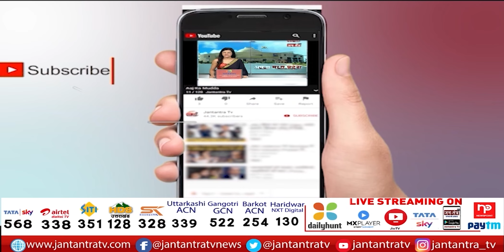Himachal में Congress के अच्छे दिन आने वाले हैं | जन-तंत्र TV पर बोले Rajiv Shukla | Jantantra Tv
About Video:
राज्यसभा सांसद राजीव शुक्ला से खास बातचीत
जन-तंत्र TV पर बोले राजीव शुक्ला
'हिमाचल में कांग्रेस के अच्छे दिन आने वाले हैं'
'हिमाचल में जरूर होगा बदलाव'

In This Video:
congress rajiv shukla
rajiv shukla excluisve interview
rajiv shukla latest news
rajiv shukla congress
himachal pradesh election
himachal pradesh election 2022
himachal pradesh election congress
congress for himachal pradesh election